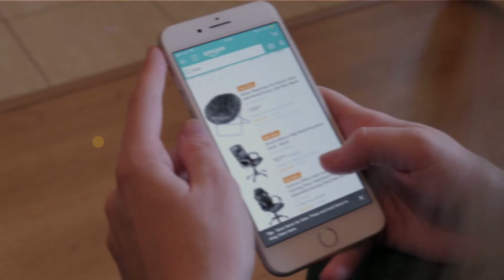Amazon PPC Leader - Adspert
Adspert ist zum 3. Mal in Folge Leader in der Kategorie Amazon PPC auf OMR Reviews. WOW! Vielen Dank an unsere Amazon Seller, Vendoren und Agencies für die TOP-Bewertungen. Falls auch du deinen Amazon PPC Kampagnen einen Boost verleihen willst, dann registriere dich einfach für einen 30-tägigen, kostenfreien Test